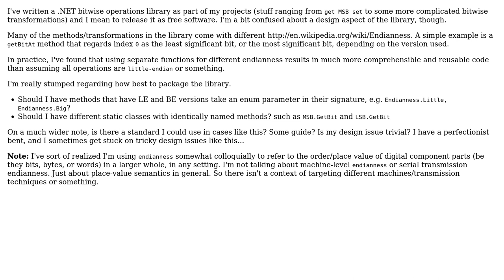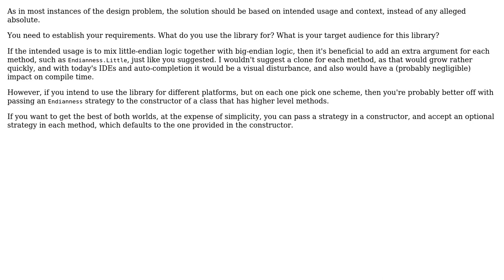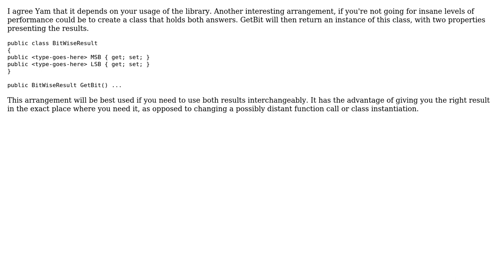Library Organization in .NET (3 Solutions!!)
Library Organization in .NET

With thanks & praise to God, and with thanks to the many people who have made this project possible! | Content (except music & images) licensed under CC BY-SA | Music | Images & others | With thanks to user Yam Marcovic user Tjaart user jgauffin user GregRos and the Stack Exchange Network Trademarks are property of their respective owners. You are responsible for your own actions.